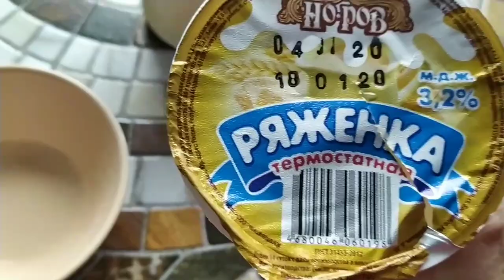Сыр и кислое молоко. Пробую свои шедевры.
Пробую сыр и кислое молоко собственного приготовления.